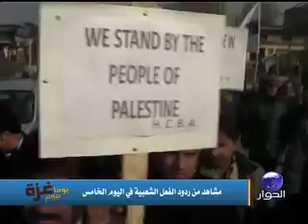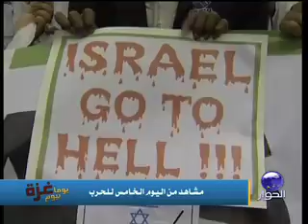غزة يوماً بيوم | العدوان الإسرائيلي على غزة | الحلقة 5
غزة يوماً بيوم: برنامج من 22 حلقة، يعيش مع ذكريات العدوان الإسرائيلي على غزة في الفترة بين 27  كانون أول 2008 و17 كانون ثاني 2009، ويستعيد الأحداث يوما بيوم ولحظة بلحظة، بشقها الميداني والسياسي، إضافة للفعاليات الشعبية التي شهدها العالم في تلك الأيام للتضامن مع غزة.

الحلقة 5 من 22

إعداد: لطفي زيتون